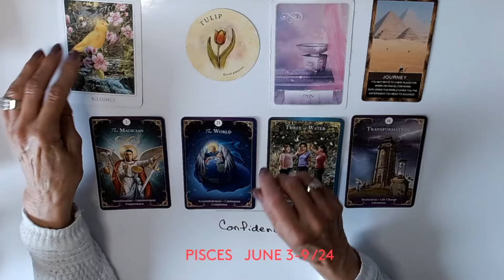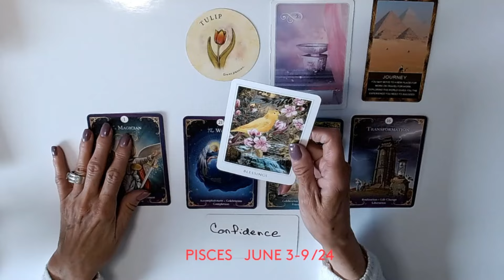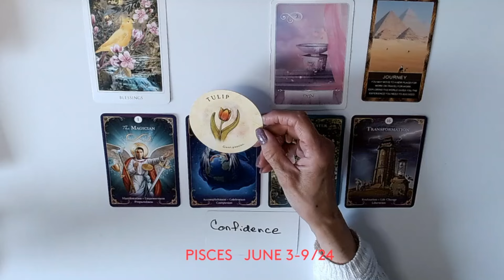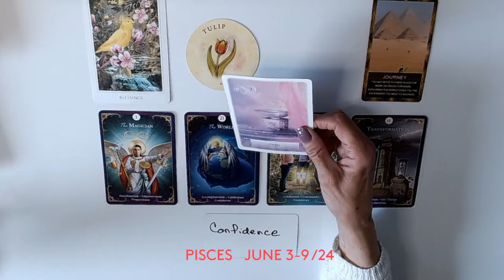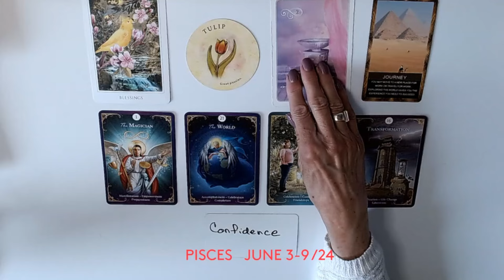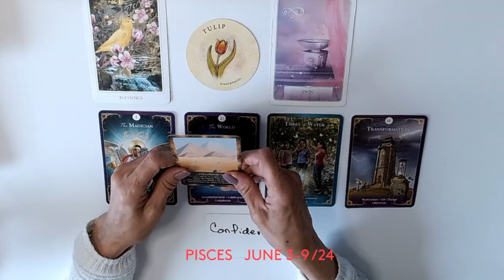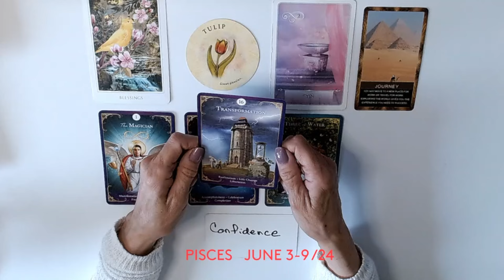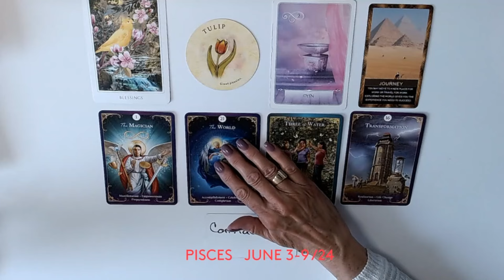PISCES WOW ! BAM ! BLESSINGS SHOWERING ON YOU ! JUNE3 9 24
PISCES
WEEKLY FORECAST